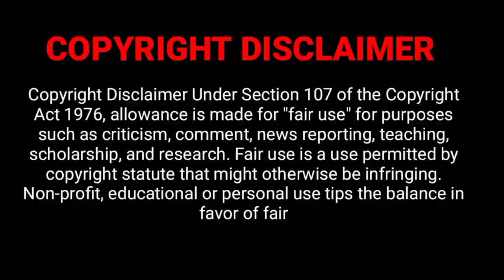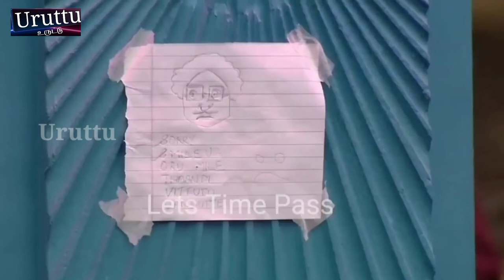Raju Jeyamohan_Thug Life_Troll | Part-5 | Bigg Boss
Raju Jeyamohan Thug Life - Part-5 in Bigg Boss Ultimate